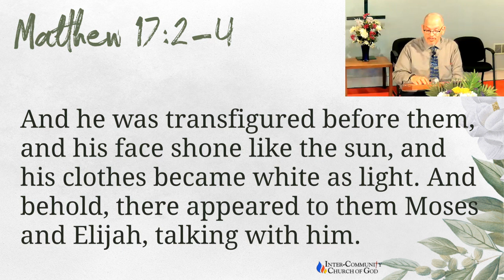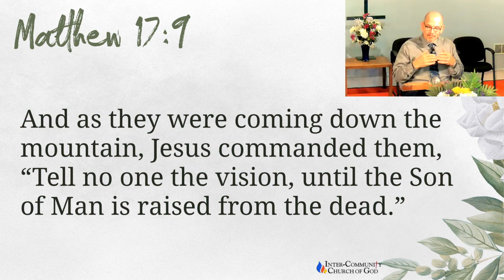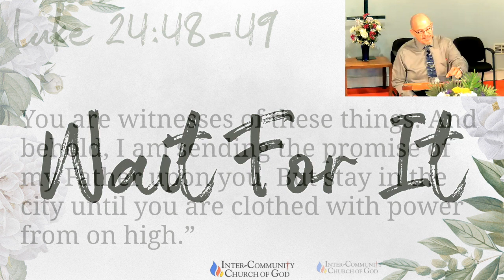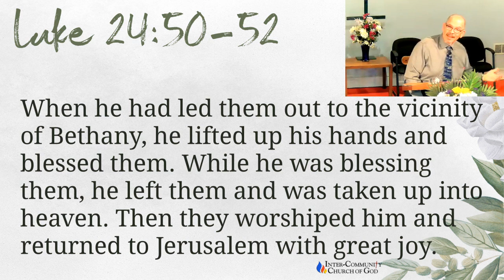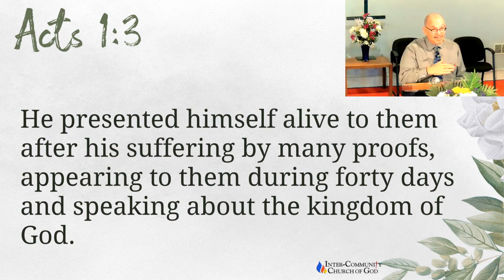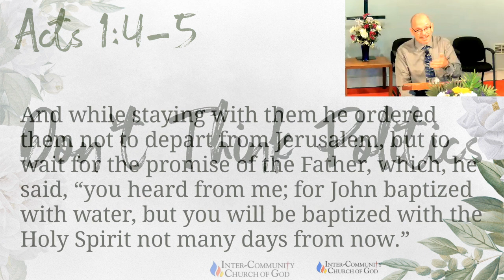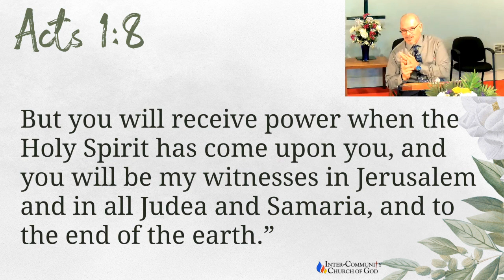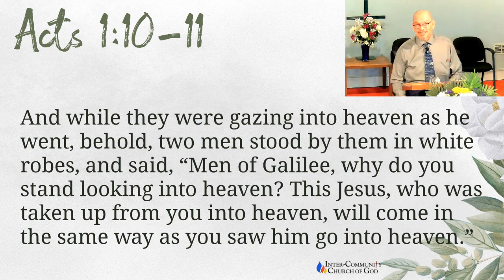Sermon 165: Why Are You Just Standing Around?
Title: Why Are You Just Standing Around?
Bible Verses: Luke 24:45–52, Acts 1:1–11
2023 May Sermon Series: Sermon 2
Inter-Community Church of God Sermon form May 21, 2023